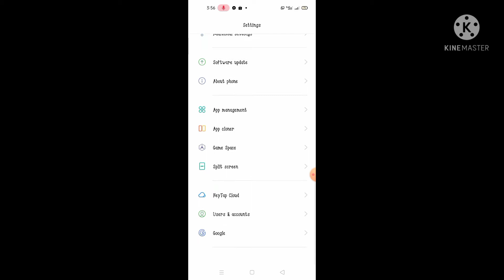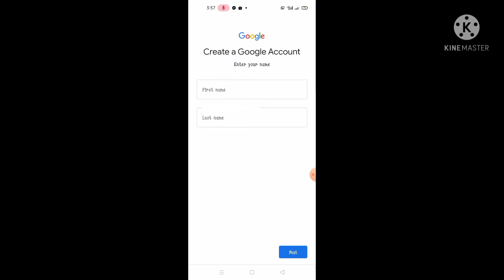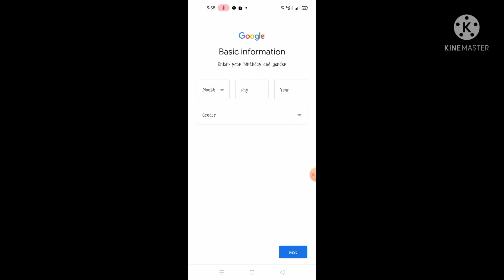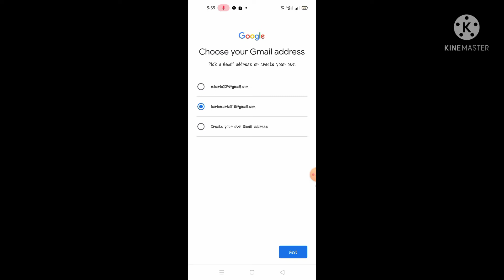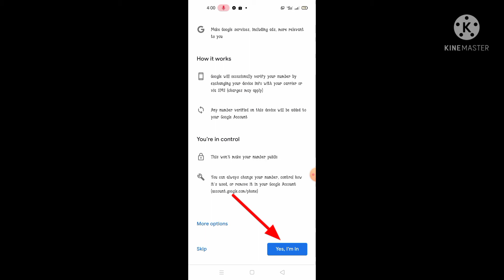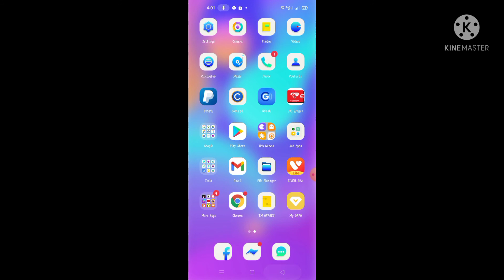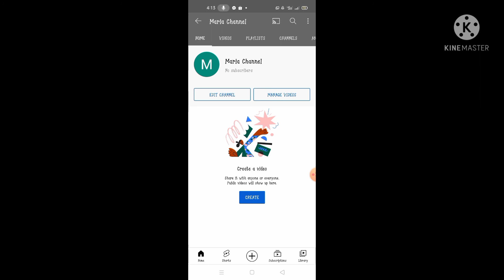HOW TO MAKE A YOUTUBE CHANNEL | KHAT VLOG | PAANO GAGAWA NG YOUTUBE ACCOUNT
HOW TO MAKE YOUTUBE CHANNEL | KHAT VLOG | PAANO GAGAWA NG YOUTUBE ACCOUNT

I use the Gadget for Editing::
👉OPPO A54

I use the APPS for Editing::
👉KINEMASTER
👉CAPCUT

I use the APPS for Photo Editor::
👉PICSART